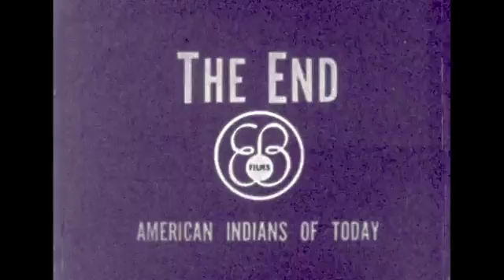American Indians of Today (1957)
A study of Indians of today on and off the reservation, includes their homes, work, problems, and prospects for the future, the activities, achievements and problems of American Indians living on reservations and in urban relocation centers. Explains that Indians are working as ranchers, farmers, migratory workers, craftsmen, artists, professionals and technicians.

Explains some of the ways in which an individual can achieve greater self-awareness and peace of mind by using techniques and methods such as Gestalt work, Hatha Yoga, rolfing, kinesthetics, and bioenergetics.